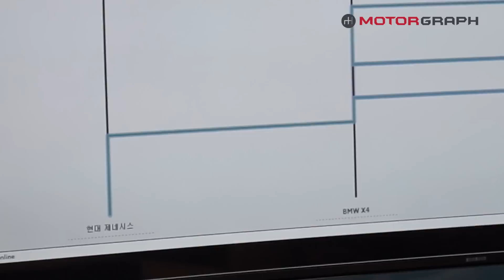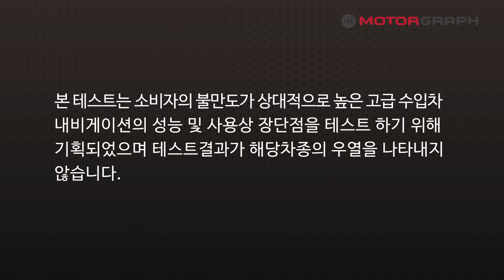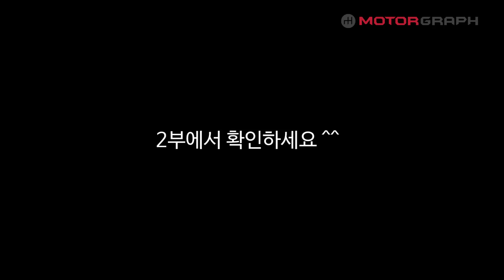자동차 순정 내비게이션 비교...'BMW,아우디,벤츠,현대차 중 최고의 순정 내비는?' (1부)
2부는 여기 있어요!

MG랠리는 저희 모터그래프 직원들이 참여, 다양한 랠리를 통해서 여러가지를 알아보는 코너인데요.

이번에는 문제 많고 탈도 많다는 독일차 순정 내비게이션에 대해 살짝 알아봤습니다.

BMW, 아우디, 메르세데스-벤츠, 현대차의 대표차종을 하나씩 선택해 비교했어요.

유튜브 댓글란에 질문올려주시는 분들이 많으신데 노력은 하지만 여건상 답변드리기 힘듭니다. 모터그래프 커뮤니티를 이용하시면 좀더 수월한 소통이 가능합니다^^ .

자세한 내용은 2부에 이어집니다.